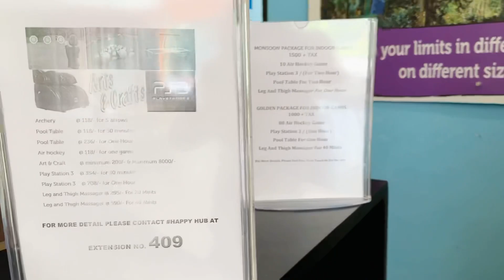Jim Corbett Vlog 2 | River Side Resort | Rafting | Activity Hub | Best Restaurant & Cafe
River Rafting, Para Motoring, Hot Air Balloon, Jim Corbett ki special tandoori Chai aur vegetable maggi
Camel sawari, Elephant

A chance to watch Tiger (Sher , actually Baagh) during jungle safari

Beautiful deers and peacocks
Kosi River side resort and beauty

Nature Greenery River Bathing Crossing

We stayed at Club Mahindra Resort in Jim Corbett as we have membership here
It’s one of the best resorts of Club mahindra
Its river side but you can not go inside the river as its deeper than average Indian Height

I spotted more resorts which were even better and completely around river so that you can simply go inside the river as there was less depth
More information in our river rafting video